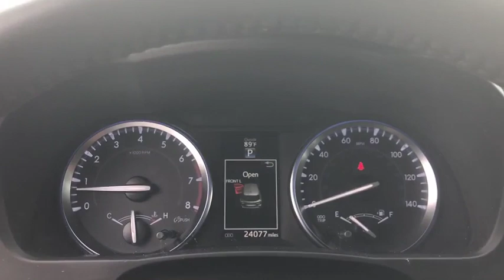2016 Toyota Highlander Columbus, Starkville, West Point, Caledonia, Northport, MS J3C3064A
Ooh La La Rouge Mica Used 2016 Toyota Highlander available in Columbus, Mississippi at Bill Russell Ford Lincoln. Servicing the Starkville, West Point, Caledonia, Northport, MS area.

 Introducing the 2016 Toyota Highlander! The safety you need and the features you want at a great price! With fewer than 25,000 miles on the odometer, this 4 door sport utility vehicle prioritizes comfort, safety and convenience. All of the following features are included: front and rear air conditioning, an overhead console, and 1-touch window functionality. It features a front-wheel-drive platform, an automatic transmission, and a 3.5 liter 6 cylinder engine. You will have a pleasant shopping experience that is fun, informative, and never high pressured. Please don't hesitate to give us a call.